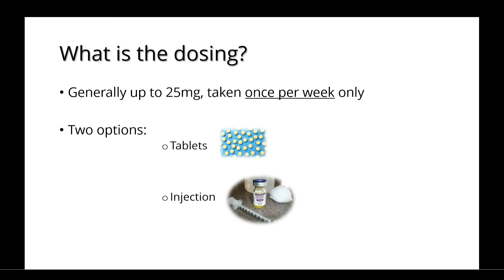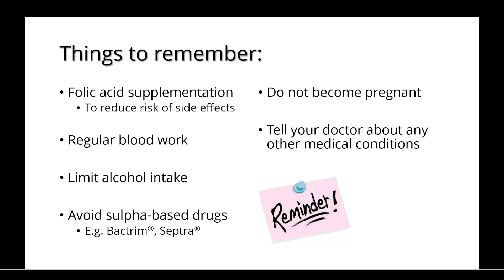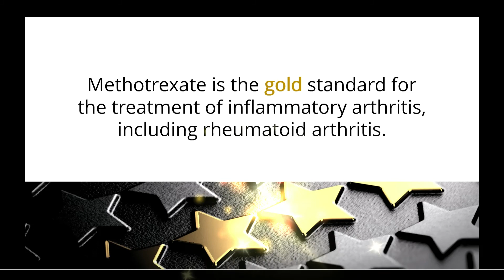Methotrexate: A Rheumatology Overview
Methotrexate for Arthritis and Rheumatic Diseases: Learn the Benefits and Risks of This Common Treatment. Discover the latest information on methotrexate, a widely used medication for managing arthritis symptoms. Get insights into how it works, side effects, and tips for safe usage in this informative YouTube video."